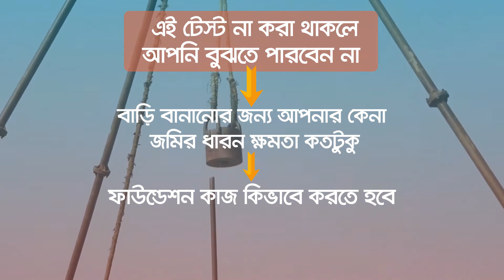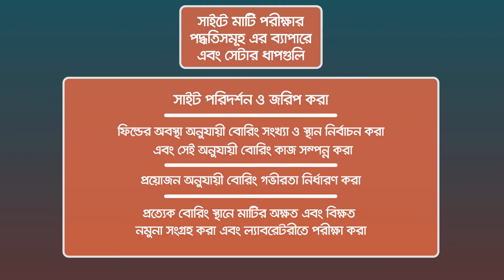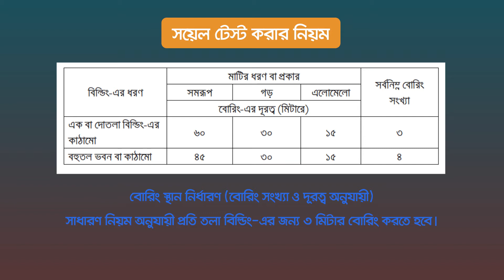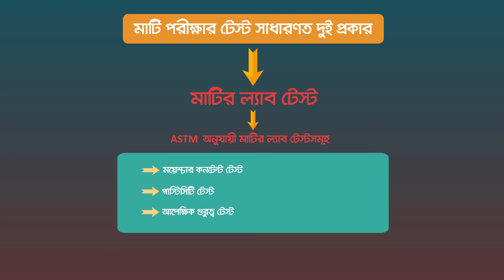মাটির পরীক্ষা বা সয়েল টেস্ট কিভাবে করতে হয়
আমরা আলোচনা করেছি, মাটি পরীক্ষা বা সয়েল টেস্ট কিভাবে করতে হয়।
বাড়ি বানানোর ক্ষেত্রে এই কাজটি করা অনেক জরুরী